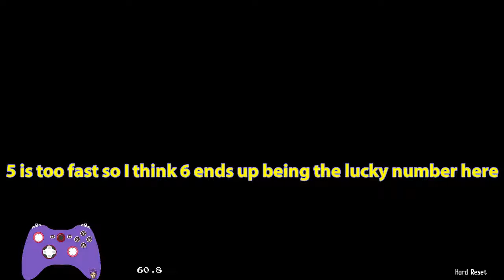Shining Force 2 Power Water RNG Manipulation (I figured it out toward the end)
Shining Force 2 Power Water RNG Manipulation